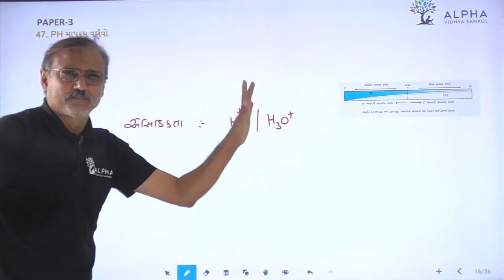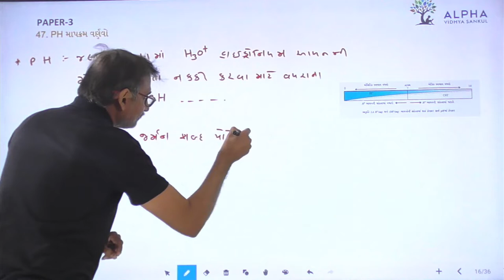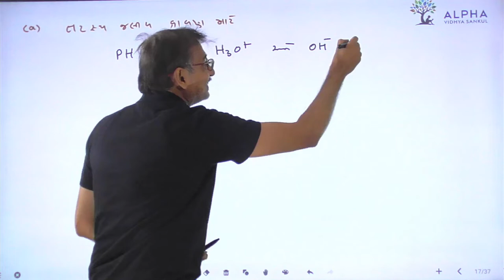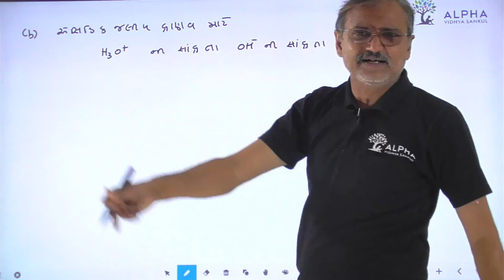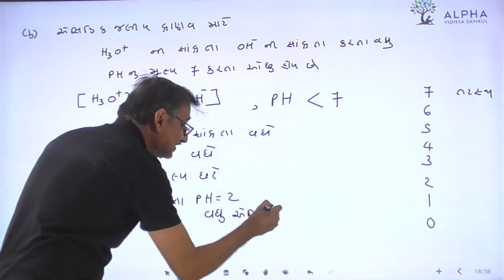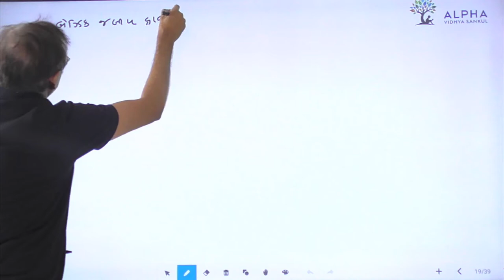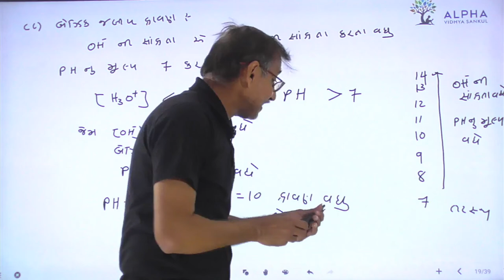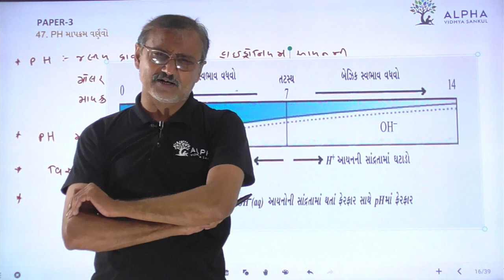Paper 3 | Que 47 | Science | Alpha Vidhya Sankul | in Gujarati by Raju Sir